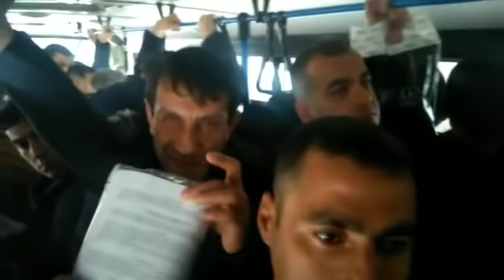Etiraza gələn vətəndaşları polis avtobuslara yığıb bölməyə apardı